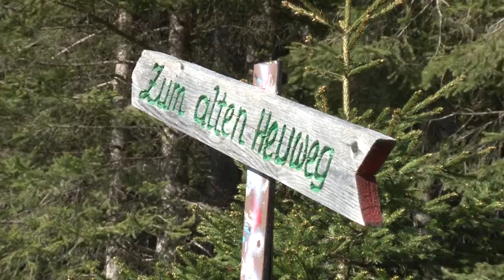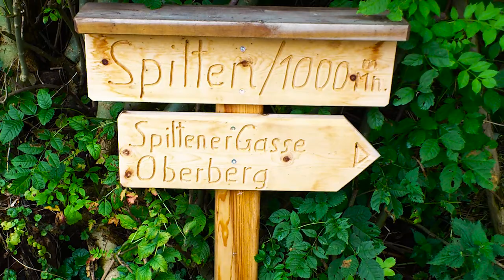Bürgerliste Wattenberg - Gemeinsam aktiv Zukunft gestalten